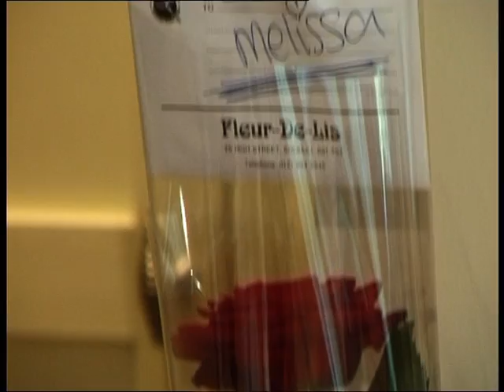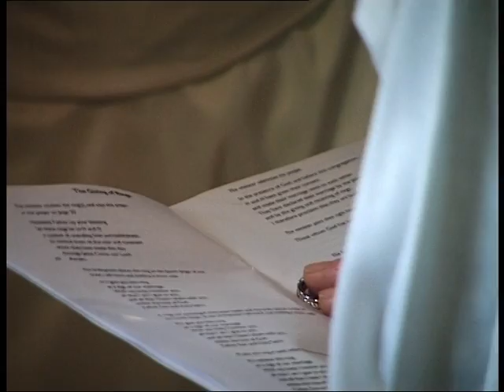Premiership Football Captain Wedding Video at Swinfen Hall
Top flight footballer Sean Gregan marries at St.Marys Church Weeford near Lichfield and held the wedding reception at Swinfen Hall.  Video by John Stephens Photography and Video started at the Solihull home captured the whole day with Drifters playing the night out at Swinfen Hall complete with Peter Barnes Toast Master and Fireworks.  Sean was captain of West Bromwich Albion FC and during the season elevated the club to the Premiership league.